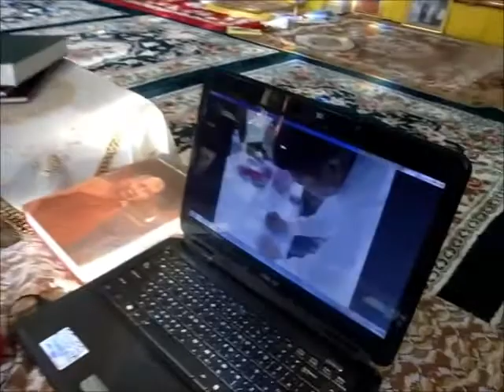HMOO KAYA PROJECT